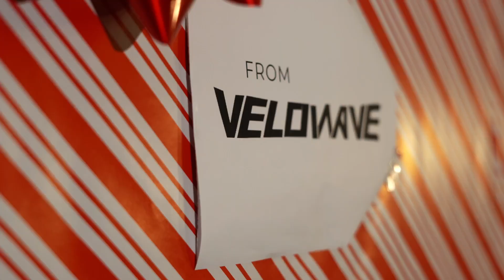Happy Holidays with Velowave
Unwrapping the joy of Christmas Eve with those who matter most. 🎁❄️ From our family to yours, may your hearts be as full as the stockings hanging by the fireplace.